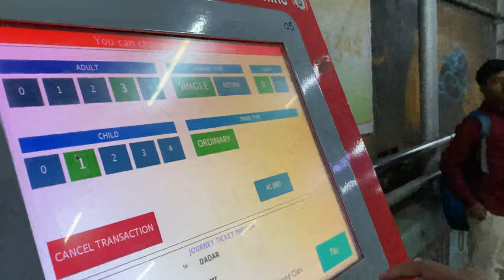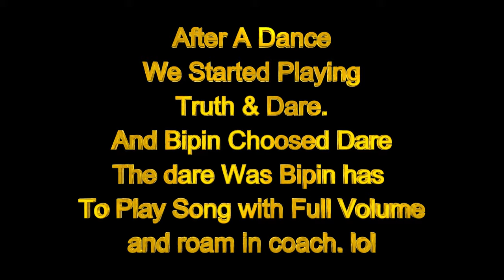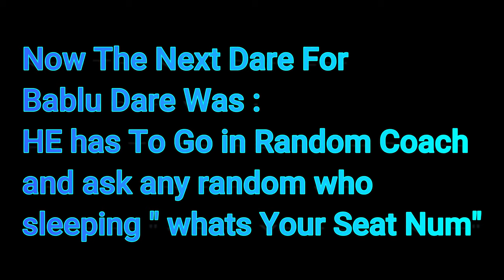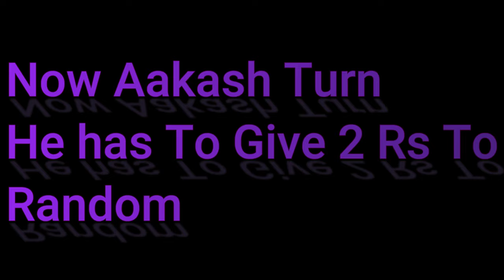First Vlog Full Masti in Train 😂 | Trimbkeshwar Jyotirling Part 1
Hello Guys Wlcm To The Channel.

This is Our 1st vlog..